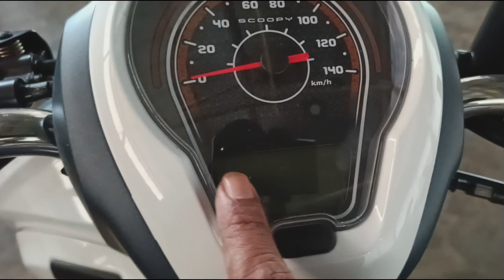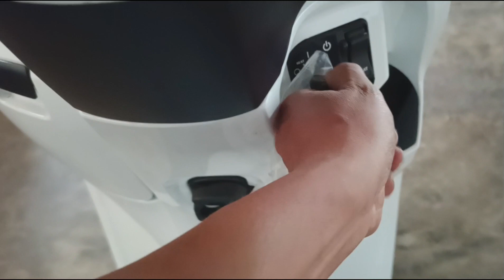RILIS‼️PERDANA NEW SCOOPY 2024 || WARNA BIRU PUTIH MAKIN KEREN